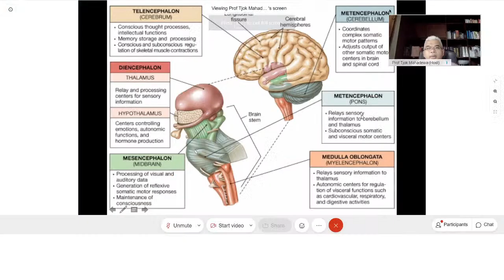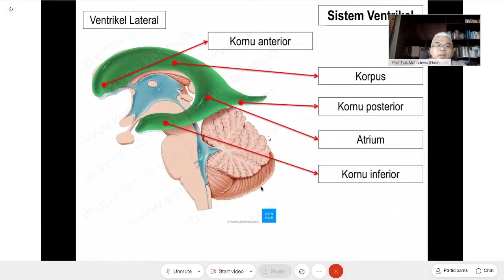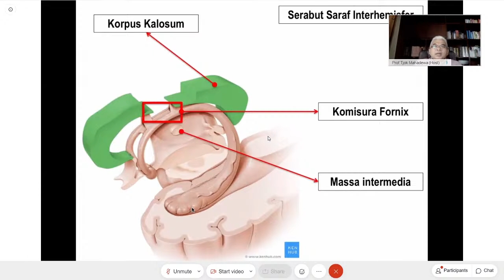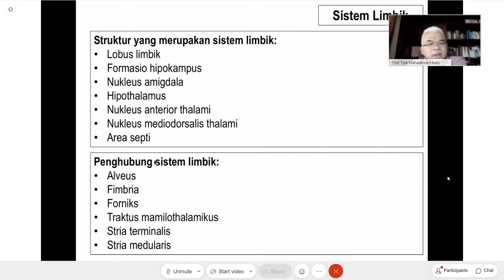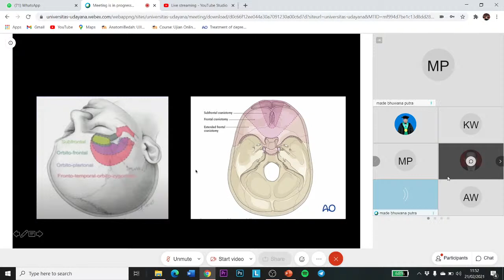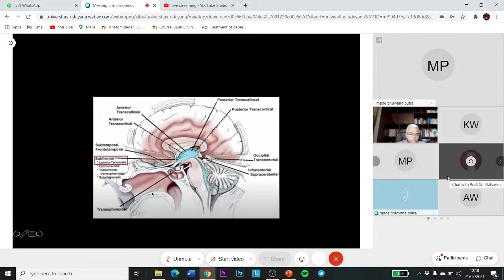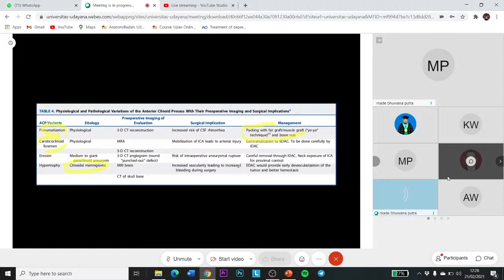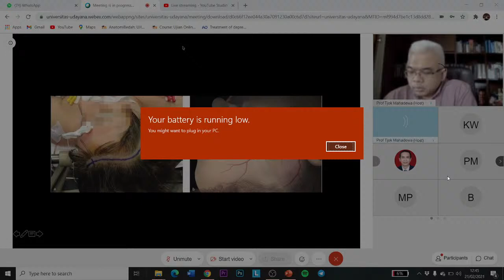Neurosurgery Sunday Lecture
Host By Prof. Dr. dr. Tjokorda Gde Bagus Mahadewa, Sp.BS(K)Spinal, FICS , FINSS